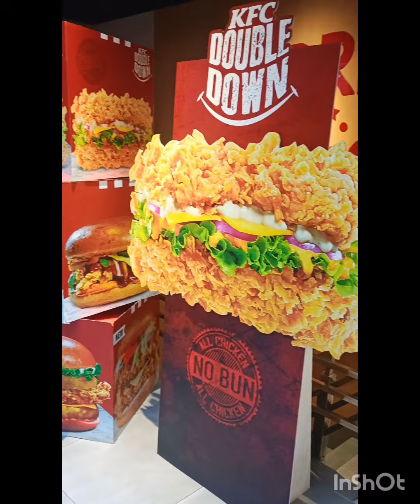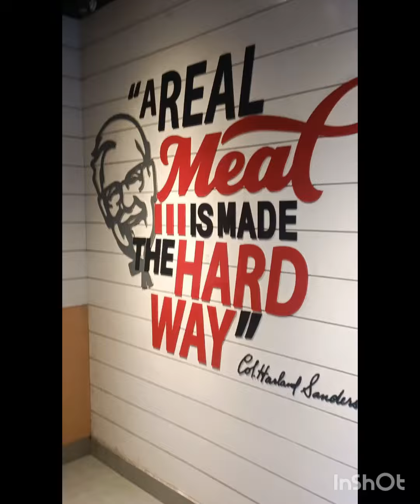KFC UTTARA BANGLADESH